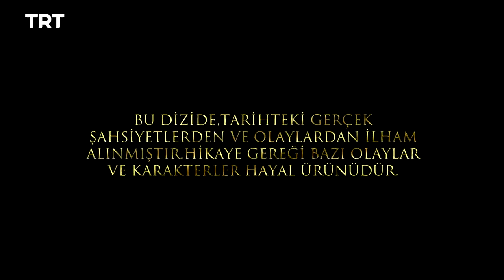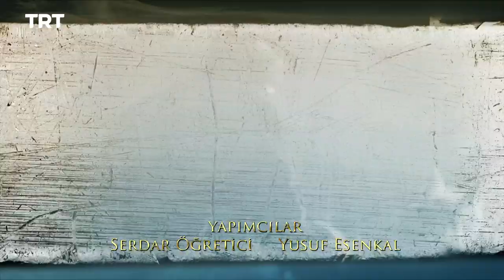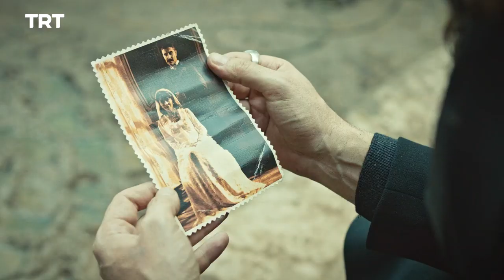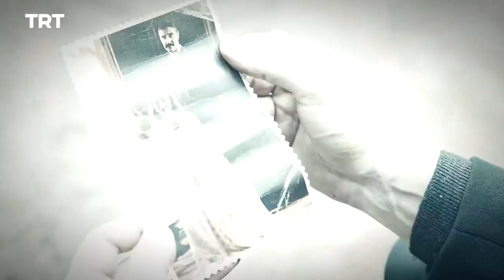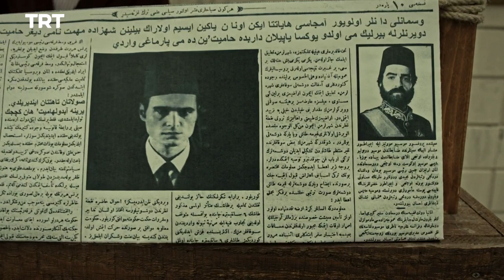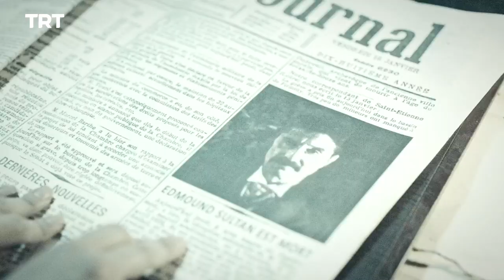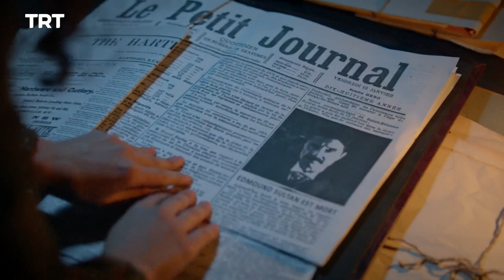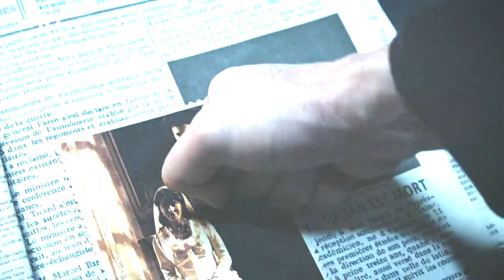Filinta Season 2 - Episode 62 (English subtitles)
Akbar presents Leyla with a dilemma and unwittingly divulges Miloş's secret. Farah becomes Leyla's next mission.